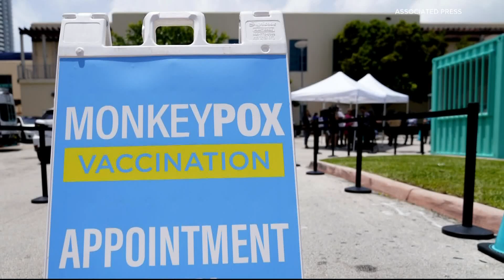If I received the smallpox vaccine years ago, what's the guidance for getting a monkeypox vaccine?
High risk for monkeypox: People who have been exposed to moneykpox, certain lab and healthcare workers, and people who had multiple sexual partners